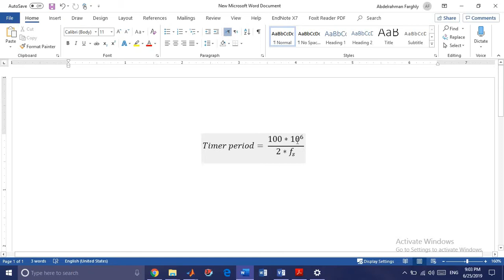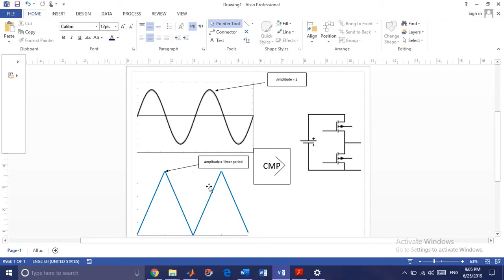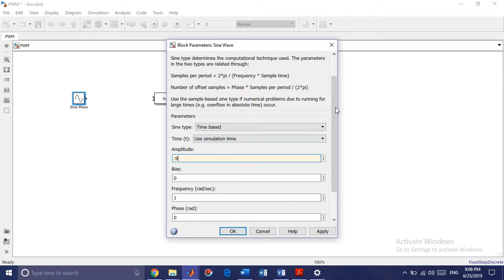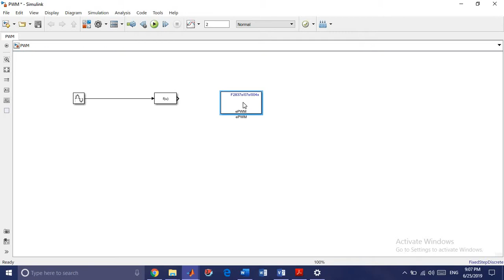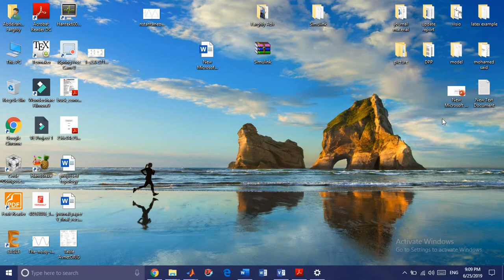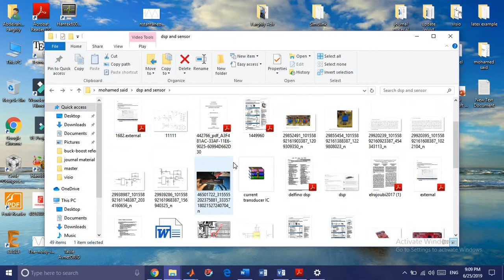Generate SPWM based on F28379D LaunchPad DSP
F28379D LaunchPad DSP playlist videos

Generate SPWM required for voltage source inverter part (1)
correction ( triangular wave instead of rectangular )